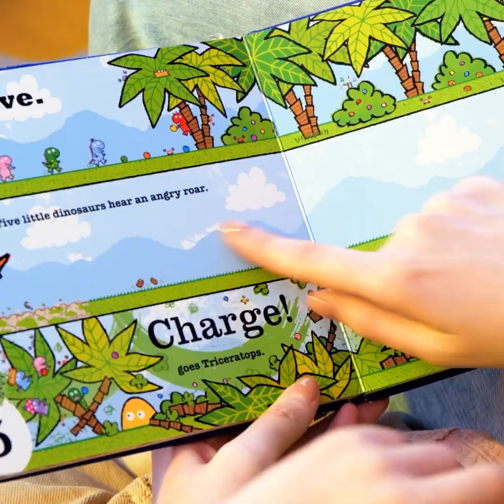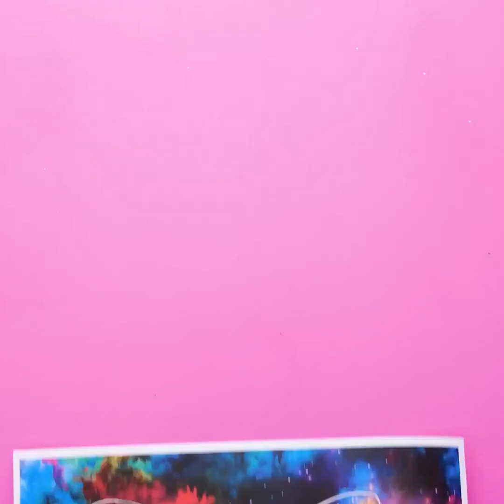Awesome Crafts & Toy Ideas For Crafty Parents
Timestamps:
00:33 - DIY balloon toy
00:49 - Paper worms
01:43 - Edible sand
03:09 - Edible paints
03:49 - Drawing on sand